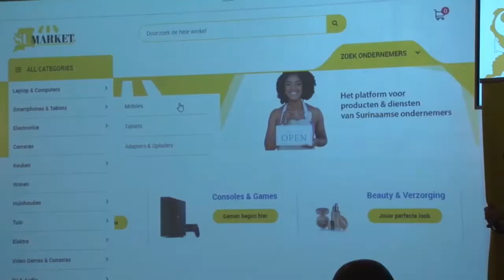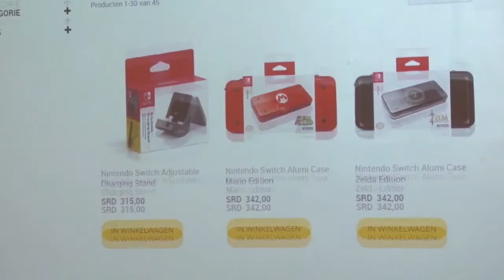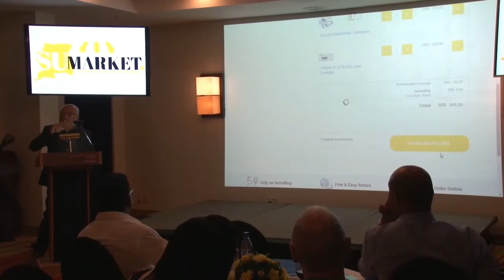15 03 2019 Telesur lanceert E-Commerce Platform